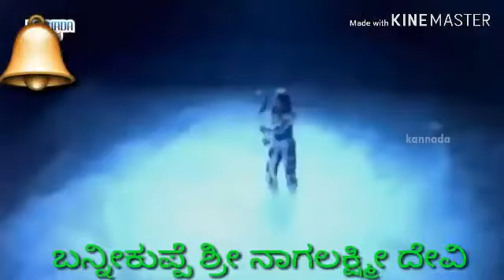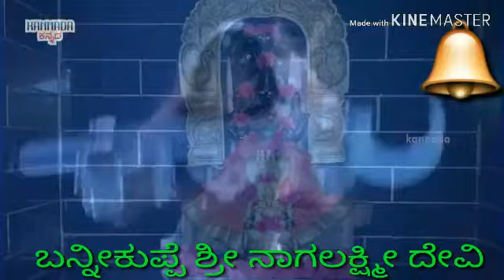Sri Lakshmi Jaya Lakshmi Banni kuppe nagalakshmi Devi Shanthi Krishnan,Sridhar Dixit Kunigal